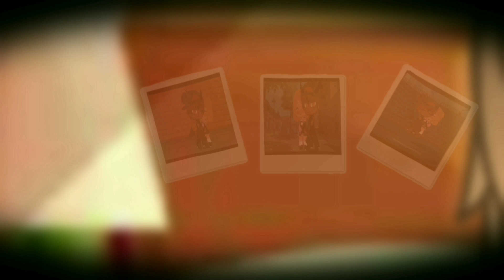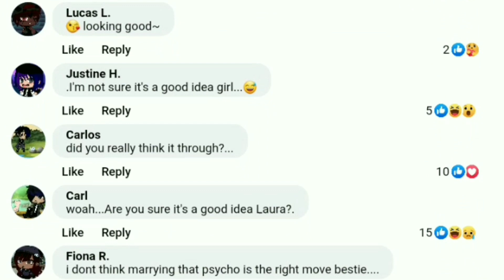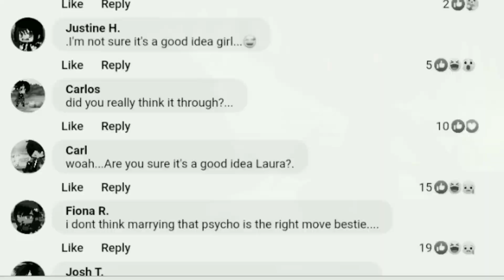Criminal Gcmv //⚠️ Trigger warnings⚠️ in Desc.//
TW: Abuse
        Drugs
        toxic Relationship
        slight Flashing lights
        Blood

Song :
Criminal by Britney Spears